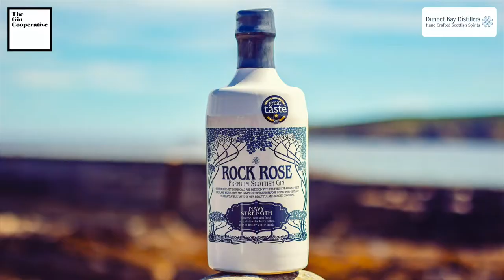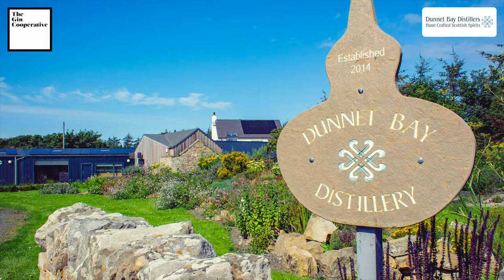A Round of Scottish Gin with Dunnet Bay Distillers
Join us on Facebook Live for A Round of Scottish Gin as we chat with Martin Murray, Distiller and Co-Founder from Dunnet Bay Distillers, the makers of Rock Rose Gin.

We'll be sharing a Scottish G&T with Martin as we learn more about the Dunnet Bay Distillers story, discover more about the Rock Rose Gin expressions and what it means to be the UK's most northerly mainland distillery.